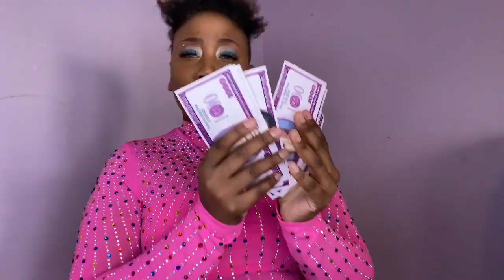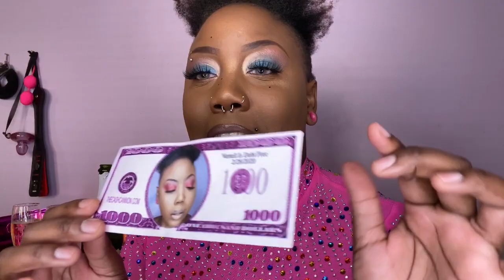HOW I BECAME DEBT FREE AT 30: I now have a excellent credit score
Simple tips and trick to become debt FREE.

Sites I used.
Credit Karma
Experian

Follow me all all social media platforms!